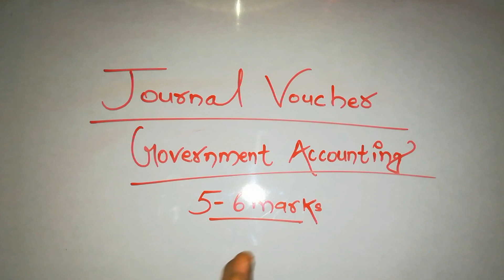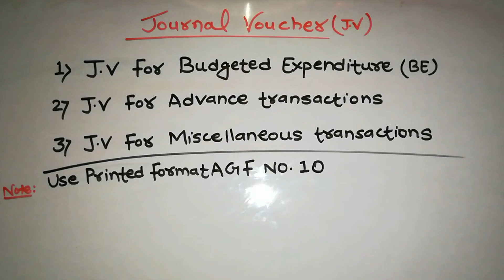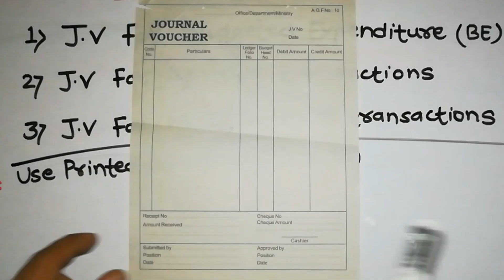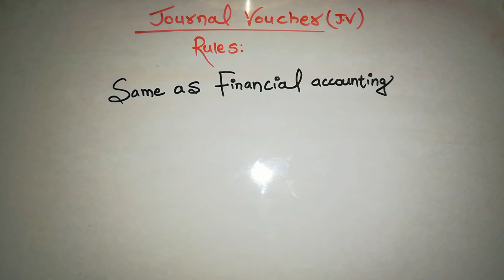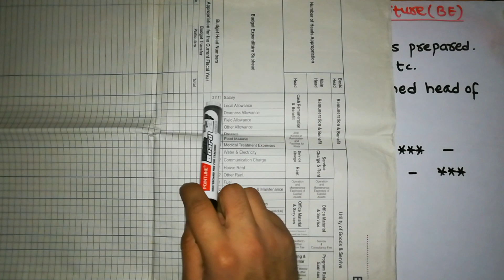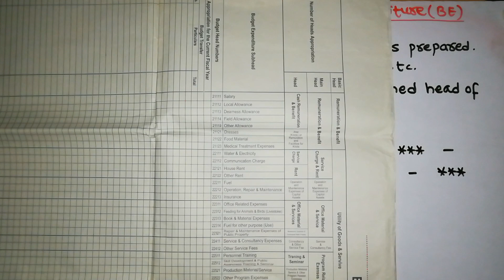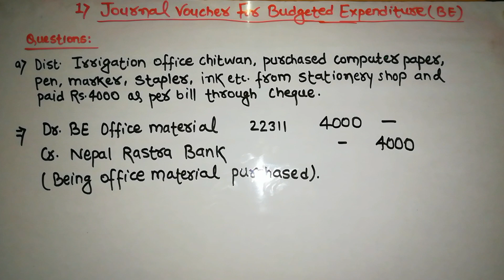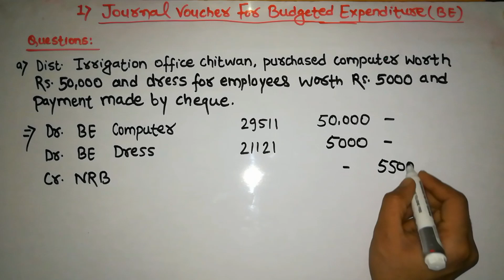Journal Voucher of Budgeted Expenditure|| Neb Class 11|| Government Accounting|| Part-1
Hello everyone..
This video covers the first chapter of government accounting entitled journal voucher in nepali.
In this video i will teach you about Journal voucher of budgeted expenditures in nepali. journal voucher is related with neb class 11 government accounting part. It carries 5-6 marks in neb class 11 board exam. This video will clear you all the concept of preparing journal voucher of government offices.

There are 3 types of journal voucher prepared in this chapter. After first we will learn journal voucher for budgeted expenditure and in other videos we will learn journal voucher for advance given, advance cleared and salary distributed as well as budget released.

Queries solved:
government accounting class 11
government accounting in nepali
government accounting journal entries
journal voucher class 11
journal voucher for advance transaction
journal for advance given
journal voucher in nepali
government accounting system in nepal
how to do journal voucher
journal voucher questions and answers

This video will help you in solving all the questions of government accounting of class 11.